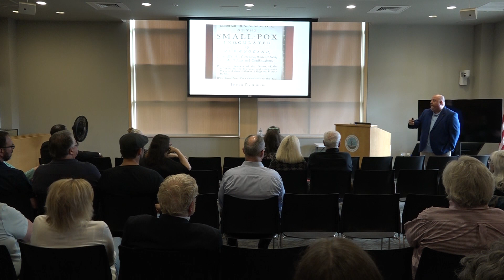WPL Presentation: Dr. Joseph Warren: First American Martyr